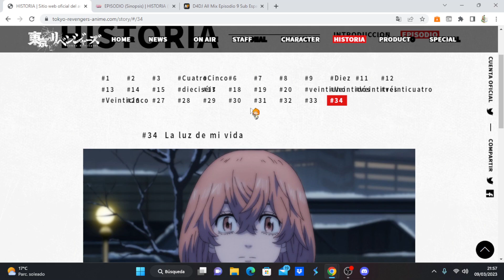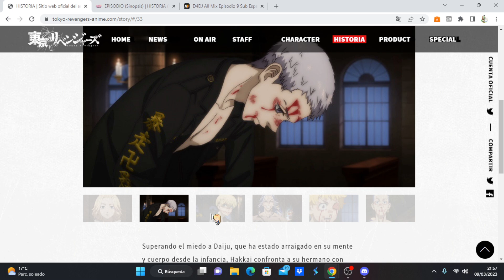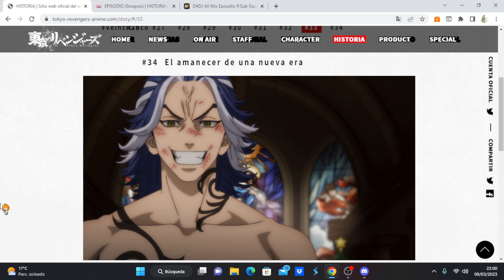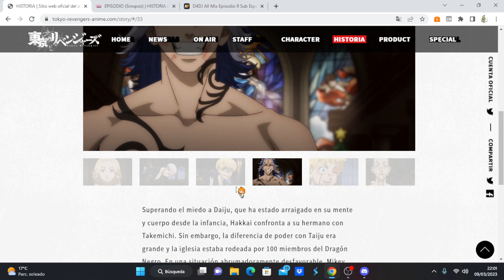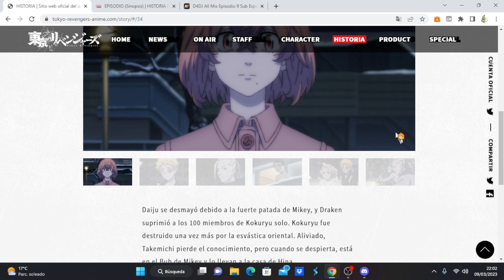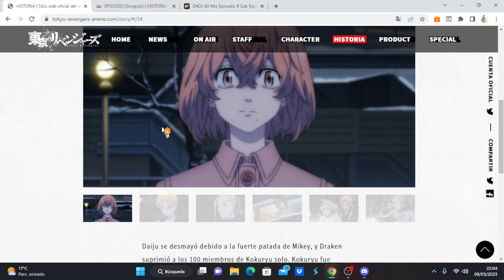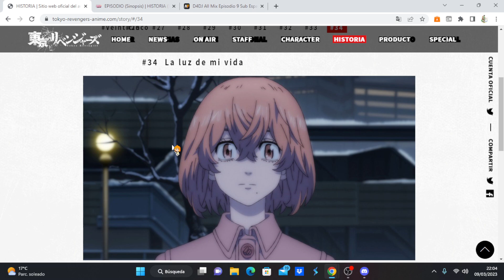Tokyo Revengers: Seiya Kessen-hen comentando avance del capítulo 10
Anime Opening and Ending: Tokyo Revengers: Seiya Kessen-hen